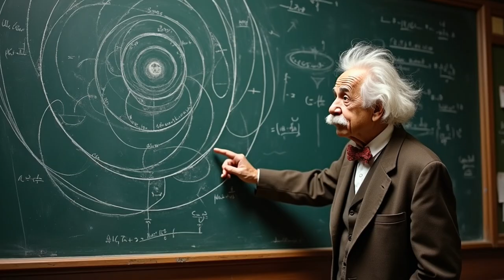EINSTEIN'S Genius Revolutionized Science Forever? | How One Man Rewrote the Laws of Reality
Explore the groundbreaking contributions of Albert Einstein, the brilliant physicist who revolutionized our understanding of the universe. From his theory of relativity to the famous equation E=mc², Einstein's genius has had a profound impact on modern science. Join us as we delve into the life and legacy of this iconic thinker, and discover how his work continues to shape our understanding of the cosmos. Whether you're a science enthusiast, a history buff, or simply curious about the world around you, this video is sure to fascinate and inspire. So sit back, relax, and get ready to have your mind blown by the incredible story of Einstein's genius!